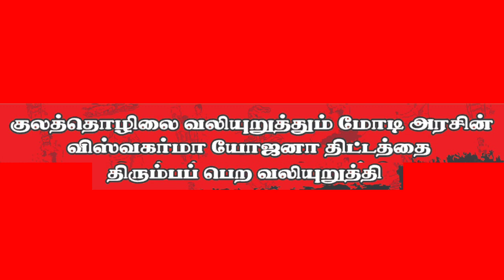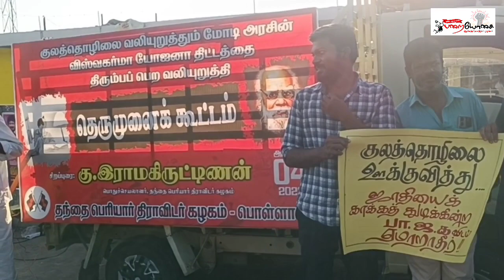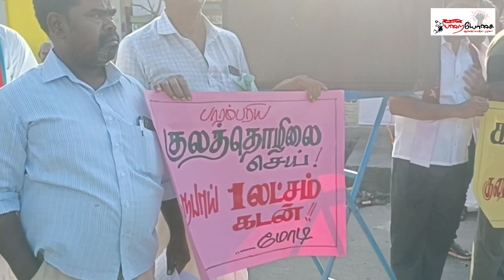குலத்தொழிலை வலியுறுத்தும் விஸ்வகர்மா யோஜனா திட்டத்தை திரும்பப் பெற வலியுறுத்தி தெருமுனைக் கூட்டம்